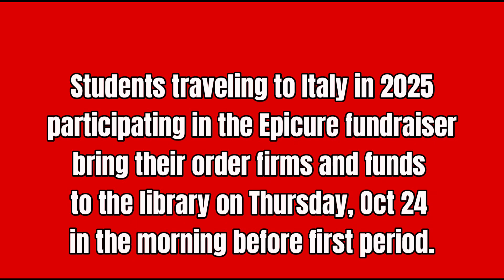Thursday October 24th Day 1